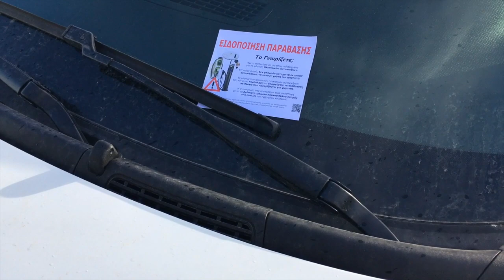19 Ηλεκτρικά Αυτοκίνητα βολτάρουν στην Καλαμπάκα και τα Μετέωρα!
Η πρώτη πανελλαδική συνάντηση ιδιοκτητών Ηλεκτρικών Οχημάτων ολοκληρώθηκε με επιτυχία! Παρασκευή 1η Απριλίου μέχρι Κυριακή 3η Απριλίου, περίπου 50 άτομα επισκεφτήκαμε την περιοχή της Καλαμπάκας και των Μετεώρων με τα Ηλεκτρικά Οχήματα μας! Μερικά γρήγορα σχόλια, και περισσότερα σύντομα, από όλους τους φίλους!

Η 61η ζωντανή εκπομπή της ομάδας "Ηλεκτροκίνηση στην Ελλάδα", LIVE από την Καλαμπάκα, με περισσότερους συμμετέχοντες απ' ότι συνήθως, στην οποία είχαμε καλεσμένο και τον δ/ντη Ηλεκτροκίνησης της ΔΕΗblue

Για περισσότερη ενημέρωση σχετικά με την Ηλεκτροκίνηση, επισκεφτείτε τη σελίδα μας και την ομάδα μας στο facebook, "Ηλεκτροκίνηση στην Ελλάδα":

Μη χάσετε το εβδομαδιαίο ζωντανό Podcast της Ομάδας της Ηλεκτροκίνησης, στο κανάλι της ομάδας στο YouTube